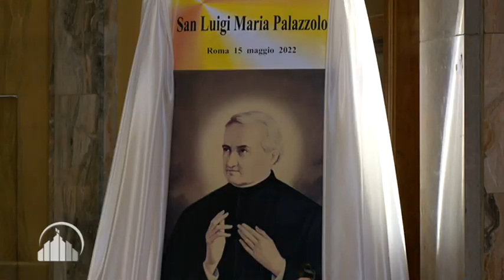"San Palazzolo: servire scegliendo la povertà"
Chiesa nella Città OGGI -  15 Giugno 2022
Presso l'Istituto Palazzolo l'Arcivescovo ha presieduto la celebrazione in onore del fondatore, oggi santo, dell'Istituto e delle Suore delle Poverelle
«La loro forza non è qualche impresa grandiosa, è la condivisione, scegliendo di essere poveri; la grande forza è il servire, la misericordia che perdona. Noi siamo ammirati e grati di quello che le Suore delle Poverelle hanno compiuto e compiono: desideriamo imitare la strada che Gesù ha percorso e che San Luigi Maria Palazzolo e le sue suore ci hanno indicato per dare testimonianza alla risurrezione di Gesù».

L’Arcivescovo ringrazia così le tante religiose presenti alla celebrazione che presiede in onore di San Luigi Palazzolo (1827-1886), fondatore delle Suore delle Poverelle, canonizzato lo scorso 15 maggio. Un segno di riconoscenza nel quale unisce anche tutti coloro – personale, medici, volontari, parenti – che si prendono cura degli ospiti dello storico Istituto intitolato al Santo e che da 25 anni è parte della Fondazione Don Carlo Gnocchi. Accanto all’Arcivescovo, oltre al Vicario episcopale di Zona I monsignor Carlo Azzimonti, concelebrano il presidente della Fondazione, don Enzo Barbante, e il suo predecessore, monsignor Angelo Bazzari, il cappellano della struttura don Innocenzo Rasi e il vice don Oscar Boscolo, e il parroco della Comunità pastorale San Giovanni Battista, nel cui territorio si trova il Palazzolo.

Tra altre consorelle, venute anche da Bergamo, sono presenti suor Anita Moroni, Vicaria generale della Congregazione (le cui religiose il cardinale Schuster volle al Palazzolo nel 1938), la consigliera generale suor Clelia Sudiro e la superiora dell’Istituto suor Gabriella Lancini. Non mancano i vertici della Don Gnocchi, con il direttore di area della Fondazione e del Palazzolo Antonio Troisi.